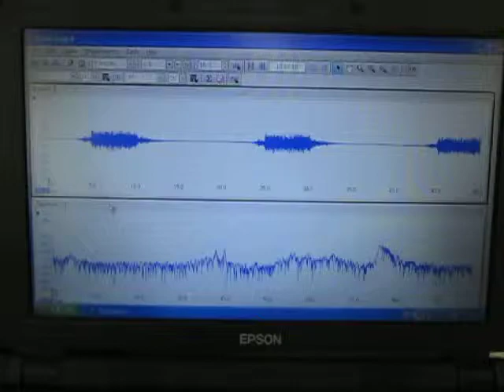超音波実験（超音波洗浄器） Ultrasonic experiment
小型・脱気・マイクロバブル発生液循環装置、
音圧測定システム（超音波テスター）、を利用して
超音波の伝搬状態を計測している様子です